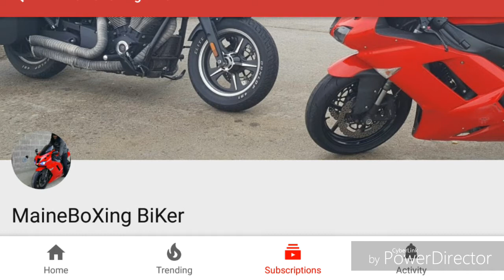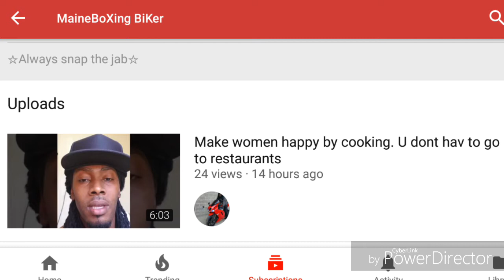(Response video) Don't think cooking and cleaning is all a woman's job! Be unique!